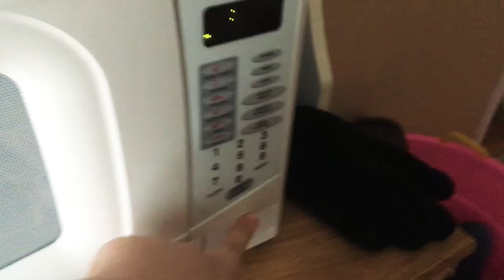THE MAGIC MICROWAVE *AMAZING*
Vlog 1 of my vlogging series